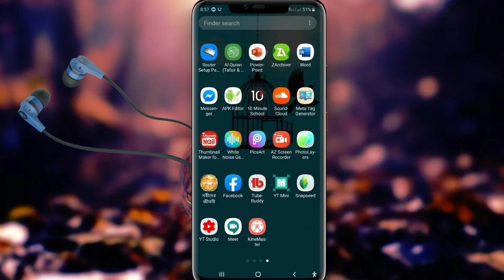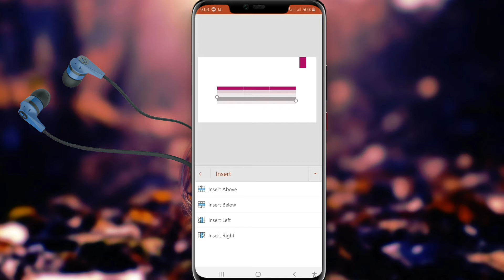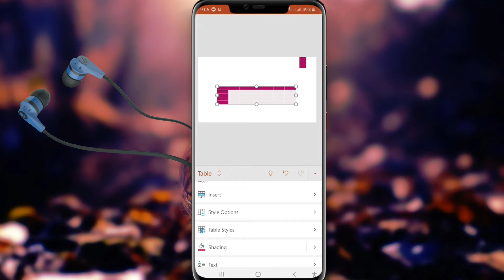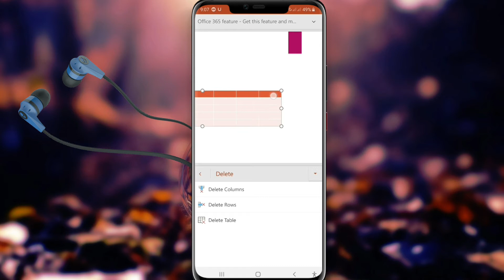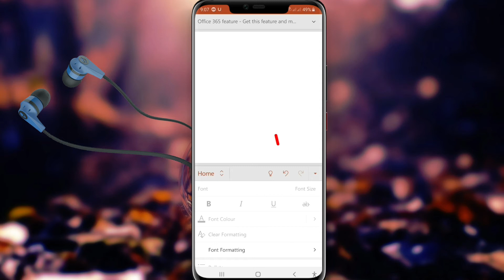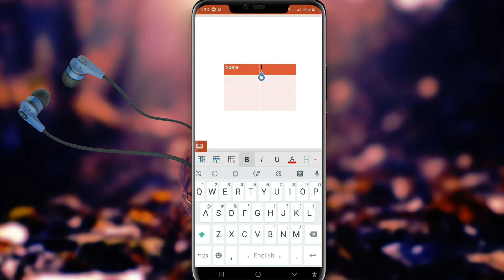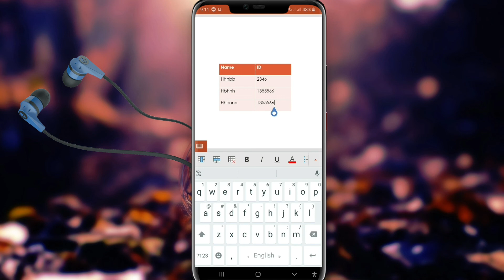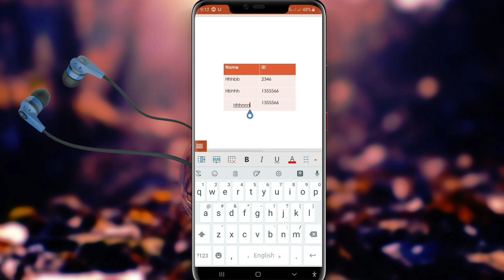Table Tool: powerpoint tutorial bangla in android || powerpoint on android || ms powerpoint part 2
Hi, This video series I actually teach you how you make professional PowerPoint presentation slide step by step. Generally Microsoft PowerPoint need for university student, business person and more. Some people think that if I want to make a PowerPoint slide computer or laptop must needed. But this this is wrong, if you have a android mobile phone it's enough, don't worry. You can make ms powerpoint presentation by your android mobile. May be better than laptop or computer. So, see all videos of this series, otherwise you can not get better result. Thank you very much.

🎬 Kinemaster Tutorial A to Z
Gears I Used
Camera: Galaxy A50 Front Camera
Lighting: My own making carton softbox
আপনি যদি একজন ইউটিউবার হয়ে থাকেন তাহলে অবশ্যই ভিডিও গুলো দেখবেনঃ